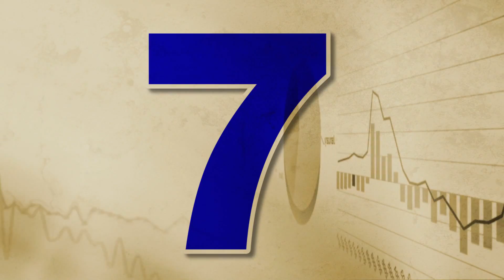Math Appreciation Month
Texas Tech Provost and Mathematician Lawrence Schovanec discusses Math Appreciation Month and shares a quantity of his favorite numbers.